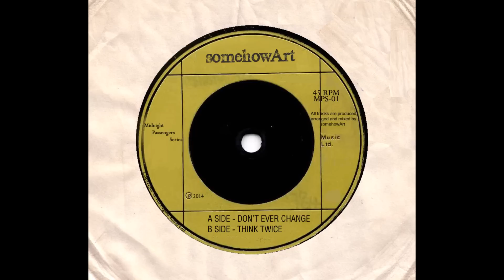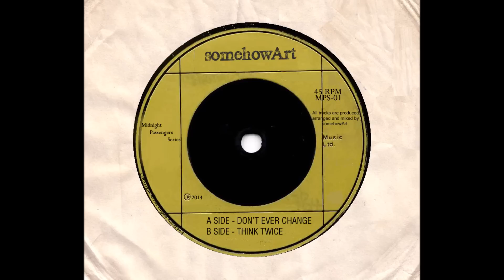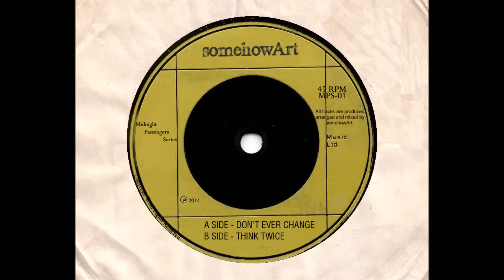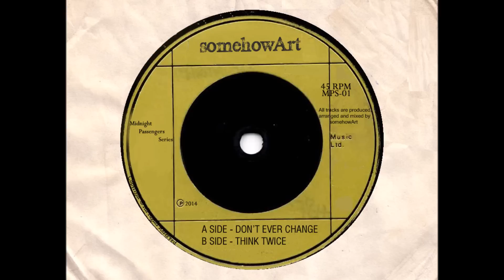Somehowart - Don't Ever Change